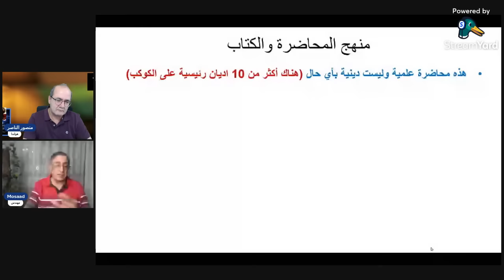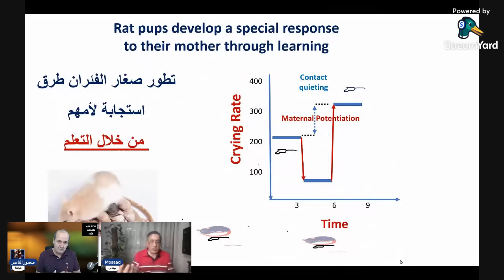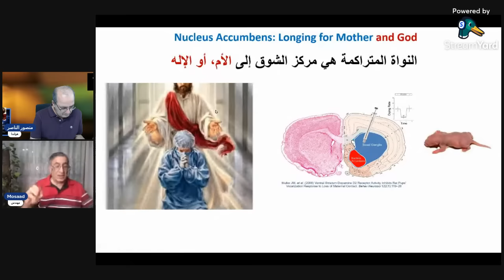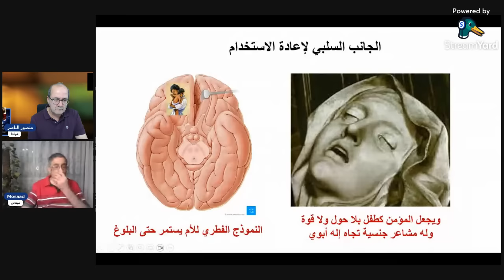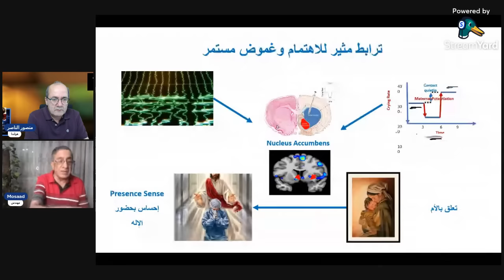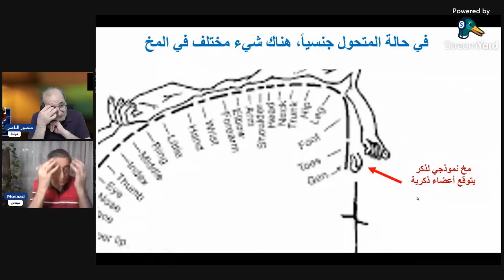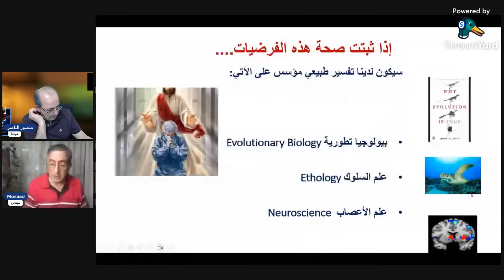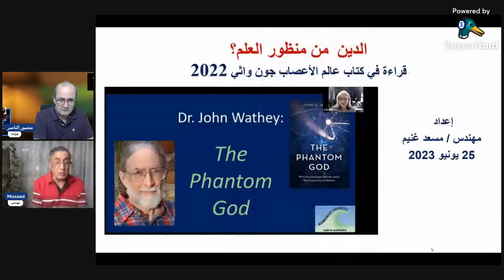عالم أعصاب أميركي: عثرت على بصمات الإله الوهمي في عقول الصغار والكبار/ عرض مسعد غنيم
العثور على بصمات الله
هل لعلم الأعصاب ما يقوله عن العقيدة الدينية أو وجود الله؟ حاول البعض الإجابة على هذا السؤال ، لكن بذلك انحرف معظمهم عن المنهج العلمي.
في The Phantom God ، يعالج عالم الأحياء الحاسوبية وعالم الأعصاب جون سي واثي ، الحاصل على درجة الدكتوراه ، هذه المشكلة بشكل مباشر ، مستكشفًا المشاعر الدينية ليس كإدراك مباشر من قبل دماغ بعض العوالم الخارقة للطبيعة ، ولا كإختلال مرضي للخلايا العصبية ، ولكن كنتيجة طبيعية لكيفية عمل أدمغتنا.

على عكس الدراسات البيولوجية العصبية الأخرى للدين والروحانية ، يتعامل The Phantom God مع التصوف ليس كشيء بشري فريد وربما خارق في الأصل ، ولكن كظاهرة طبيعية تمامًا لها جذور سلوكية وتطورية يمكن تتبعها في أسلافنا الفقارية. يرتكز هذا الكتاب الأصلي والجذاب على علم الأحياء التطوري والسلوكي ، ويأخذ القارئ في رحلة عبر الدوائر العصبية للبكاء ، والمعرفة الفطرية ، والتعلم المعزز ، والترابط العاطفي ، والتجسيد ، والإدراك الشخصي ، والشعور الذي لا يوصف باليقين الذي يميز الإيمان.

يجادل وثي بأن الشعور بوجود الله ينشأ من خلال الدوائر العصبية الفطرية ، على غرار الآلية التي تجبر الرضيع على الصراخ من أجل والدته. عند البالغين ، يمكن تنشيط هذه الدوائر في ظل ظروف تحاكي اليأس الشديد وعجز الطفولة ، مما يولد الوهم المقنع بوجود منقذ محب وقوي وكل شيء يعرفه. عندما يُنظر إليه من هذا المنظور ، فإن هذا الوهم يبدو أيضًا بشكل ملحوظ مثل ذلك الذي كان مألوفًا لأطباء الأعصاب منذ فترة طويلة: الطرف الوهمي لبتر البتر ، الناتج عن توقع دماغ المريض أن الطرف المفقود يجب أن يظل موجودًا.

بما في ذلك كتاب تمهيدي عن المفاهيم والمصطلحات الأساسية لعلم الأعصاب ، يشرح The Phantom God الآليات العصبية وراء أوهام وعواطف التجربة الروحية.

جون سي واثي ، عالم الأحياء الحسابية وعالم الأعصاب ، يستكشف الأصول البيولوجية للمعتقدات الدينية في كتابه 'الإله الوهمي: ما يكشفه علم الأعصاب عن الإكراه على الإيمان'. بناءً على أعماله السابقة ، يتعمق واثي في ​​الآليات الكامنة وراء السلوك البشري ويتحرى الأساس العصبي للعواطف الدينية. رسم تشبيه لظاهرة الطرف الوهمي ، حيث يعاني مبتورو الأطراف من الأحاسيس في أطرافهم المفقودة ، يقترح وثي أن البرمجة الجينية للدماغ البشري تهيئ الأفراد لتوقع وجود كائن مغذي ومعلم ، على غرار شخصية الأم. ويؤكد أن المعتقد الديني هو نتاج طبيعي لتركيبنا البيولوجي والعصبي. كتاب واثي متاح لغير العلماء وصارم علميًا ، ويجذب القراء الفضوليين فكريا المهتمين بعلم الأعصاب والدين وأصول المعتقد. تتضمن إستراتيجية التسويق للكتاب روابط إعلامية وجهود ترويجية عبر قنوات مختلفة والتواصل مع منافذ الفلسفة والإلحاد.

يقترح واثي أن المعتقد الديني هو نتاج طبيعي لتركيبنا البيولوجي والعصبي. يجادل بأن البرمجة الجينية للدماغ البشري تهيئ الأفراد لتوقع وجود كائن راعي ومعلم ، على غرار شخصية الأم. يرسم تشابهًا لظاهرة الطرف الوهمي التي يعاني منها مبتورو الأطراف ، حيث يستمر الدماغ في إدراك الأحاسيس في الطرف المفقود. في حالة المعتقد الديني ، تخلق الدوائر العصبية للدماغ وهمًا قويًا بوجود منقذ محب وقوي ومُعلم تحت ظروف معينة تحاكي اليأس والعجز في الطفولة. ينشأ هذا الوهم من الدوائر العصبية الفطرية ويمكن تفعيلها ، مما يؤدي إلى إدراك وجود الله [1] [2] [3].

بينما يقدم الكتاب منظورًا مثيرًا للفضول حول الأصول البيولوجية للمعتقد الديني ، فقد واجه أيضًا انتقادات.
بعض الانتقادات الموجهة إلى 'The Phantom God' تشمل:
الاختزال:
يجادل النقاد بأن الكتاب يختصر المعتقد الديني في العمليات البيولوجية والعصبية فقط ، متجاهلاً الجوانب الثقافية والاجتماعية والنفسية المعقدة التي تساهم في التجارب الدينية.
عدم وجود أدلة تجريبية:
يدعي بعض النقاد أن حجج وثي هي تكهنات وتفتقر إلى أدلة تجريبية كافية لدعم ادعاءاته. يجادلون بأن علم الأعصاب لا يزال مجالًا متطورًا ، وأن فهم التجارب الدينية يتطلب نهجًا متعدد التخصصات أوسع.
تجاهل تنوع التجارب الدينية:
يؤكد النقاد أن الكتاب يبالغ في تبسيط مجموعة واسعة من التجارب والمعتقدات الدينية الموجودة عبر الثقافات والأديان المختلفة. وهم يجادلون بأن عزو جميع التجارب الدينية إلى آلية بيولوجية واحدة قد يتجاهل الطبيعة الغنية والمتنوعة للظواهر الدينية.
المشاعر الدينية ليست فردية
مع الموضوع بصفته حالات فردية
فكرة الطرف المبتور مناظرة لفكرة الجماعة البشرية
إهمال الجوانب الإيجابية للدين:
 يجادل بعض النقاد بأن 'The Phantom God' يركز في الغالب على الجوانب السلبية للمعتقد الديني بينما يتجاهل الآثار الإيجابية التي يمكن أن يحدثها الدين على الأفراد والمجتمعات. يقترحون أن اتباع نهج أكثر توازناً من شأنه أن يوفر فهماً شاملاً للتجارب الدينية.

من المهم ملاحظة أن هذه الانتقادات لا تهمل قيمة استكشاف الأسس البيولوجية للمعتقد الديني. ومع ذلك ، فإنها تسلط الضوء على الحاجة إلى مزيد من البحث ، ووجهات نظر متعددة التخصصات ، وفهم دقيق لمدى تعقيد.

لمن يرغب بدعم القناة وتواصلها نرجو التبرع والدعم المادي لها